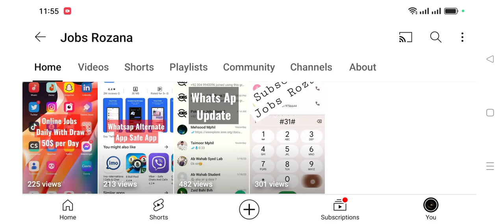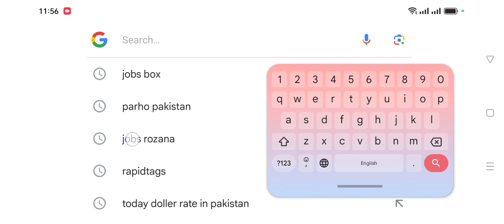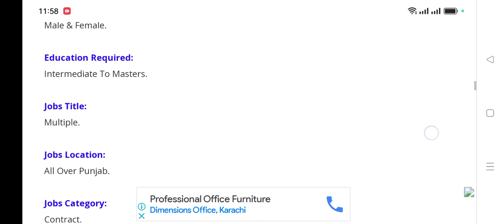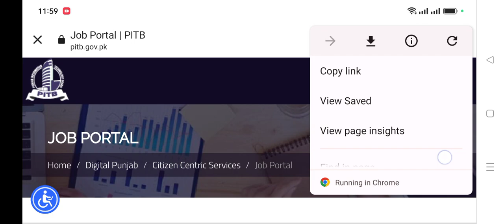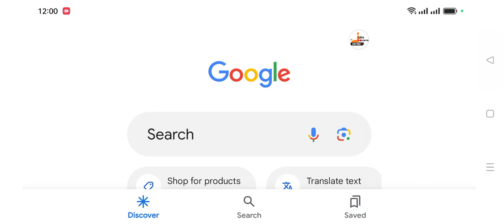PITB Jobs 2023 - Punjab Information Technology Jobs 2023 - Apply Online